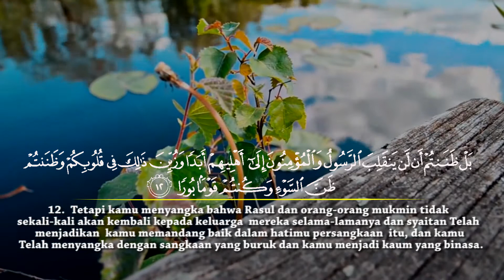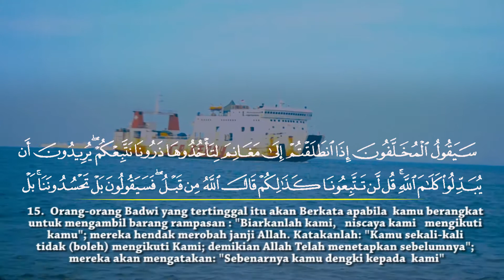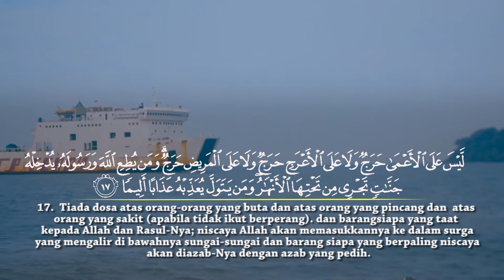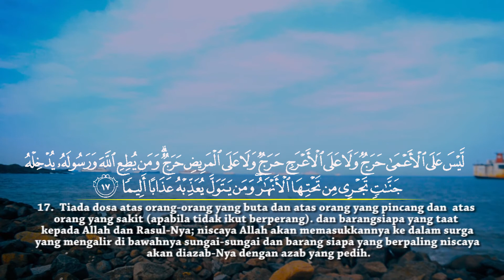Surat Al-Fath - (048) Ayat 11 s/d 17 - Ustadz Fathul Aziz Lombok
Facebook : Majas Televisi , Ma’had Jamilurrahman
Fans Page : Ma’had Jamilurrahman
YouTube : Ma’had Jamilurrahman Channel / MajasTV
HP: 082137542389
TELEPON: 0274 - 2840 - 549